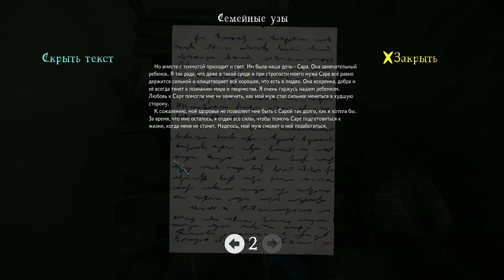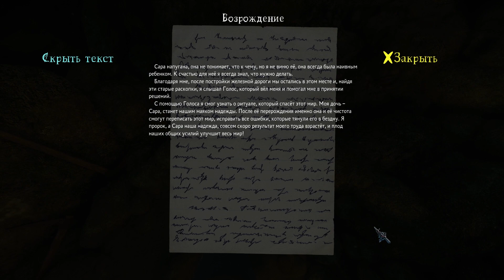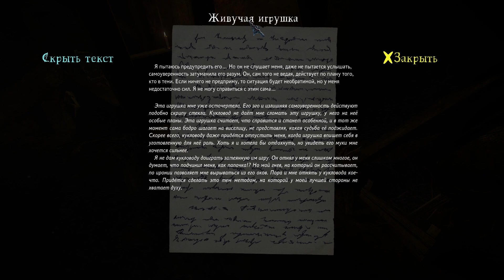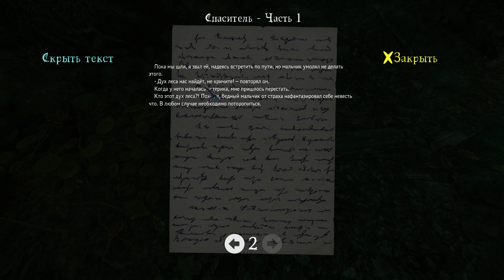Изба Тёмной Сущности Cursed Forest 2 часть #4